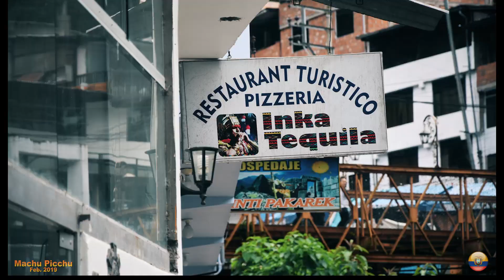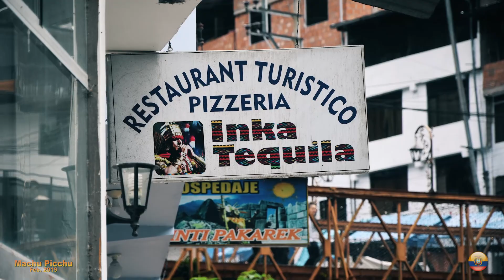2019-02-01 Machu Picchu